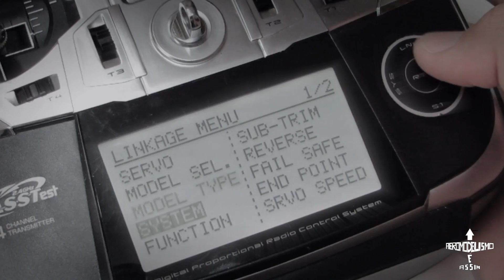Review | F4U Corsair 750mm (2/4)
▶ Link Corsair pintura 1:

▶ Link Corsair pintura 2

Você já pensou em ter um aeromodelo escala super detalhado que cabe no banco do carro? Com este F4U Corsair, agora você pode! Não perca esta série que mostra desde a montagem, até o voo deste pequeno gigante.

Neste vídeo falei a minha opinião geral sobre o modelo, desde sua aparência até um resumo sobre as características de voo.

▶ Esc recomendado para substituição 1:

▶ Esc recomendado para substituição 2:

O Canal Aeromodelismo é Assim é parte integrante do blog , e foi criado para complementar as informações lá postadas.

NOSSOS OUTROS MEIOS

▶ Contato Profissional:
     Marcelo Vieira